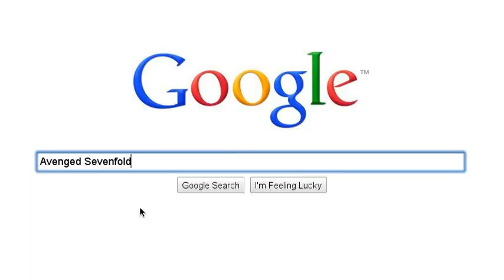Obsidian Search Story